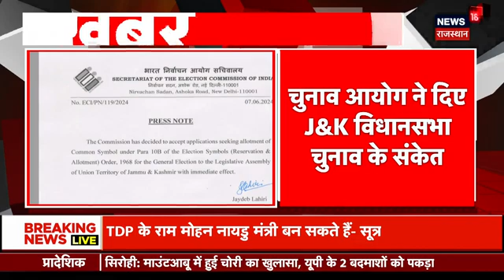Rajasthan Royal Family Dispute : Vishvendra Singh ने पत्नी और बेटे पर लगाए चोरी के आरोप | Top News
फिर एक बार राजपरिवार का मुद्दा सुर्खियों में है. Former Cabinet Minister Vishvendra Singh ने अपनी पत्नी और बेटे पर बड़े इल्जाम लगाते हुए Case दर्ज करवाया है...